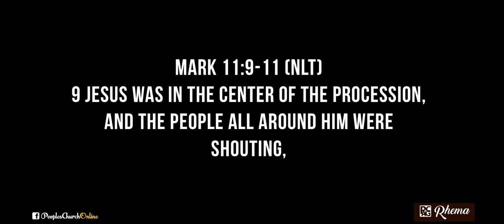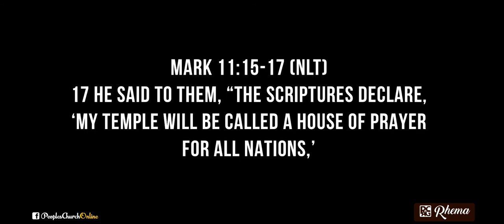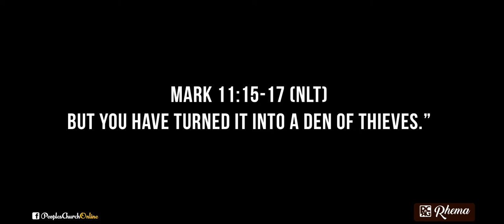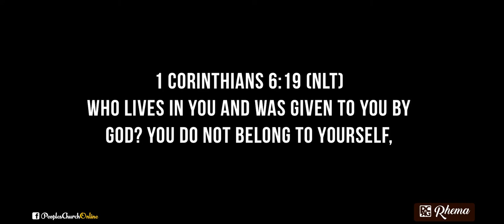What is Your House?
Sermon Preached by Pastor Nimendra James for the Palm Sunday (25th March 2018). Trust you will be blessed by this sermon.